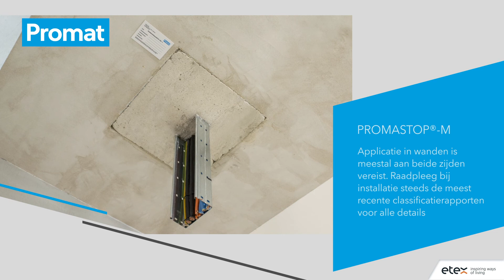Installatie - Promat® PROMASTOP®-M brandwerende mortel in een massieve vloer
PROMASTOP®-M is een brandwerende mortel op cementbasis, bestemd voor het brandwerend afdichten van doorvoeringen van elektrische kabels, kabelbundels, kabelgoten en leidingen uit kunststof, koper en staal. De mortel wordt toegepast in massieve wanden en vloeren en lichte scheidingswanden.PROMASTOP®-M is speciaal ontwikkeld voor hogere brandwerendheden, tot 120 minuten.

Montage
1. Bepaal de grootte van de opening en de locatie van de doorvoering
2. Bevestig metalen schroeven, diepte meer dan 50 mm, afstand minder dan 300 mm
3. Markeer op het bekistingspaneel de afmetingen van de doorvoeropening en zaag op maat
4. Bevestig bekisting onderaan de vloer
5. Vul de openingen tussen kabels met PROMASEAL®-AG
6. Doe PROMASTOP®-M mortel in een emmer, voeg water toe en meng grondig
7. Waterverbruik staat aangegeven op de zak
8. Vul de opening met PROMASTOP®-M in de vereiste dikte
9. Verdeel de mortel over het oppervlak met een spatel en maak het oppervlak glad
10. Zorg voor voldoende droogtijd, afhankelijk van grootte en dikte ca. 24 uur. Totale sterkte bereikt op 28 dagen
11. Verwijder de bekisting
12. Bevestig het identificatielabel

PROMASTOP®-M Applicatie in wanden is meestal aan beide zijden vereist. Raadpleeg bij installatie steeds de meest recente classificatierapporten voor alle details.